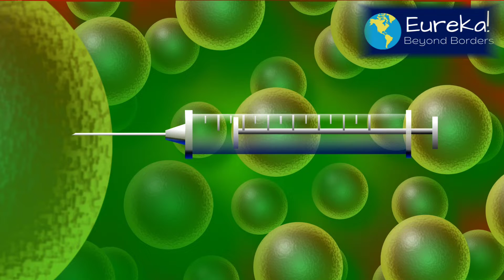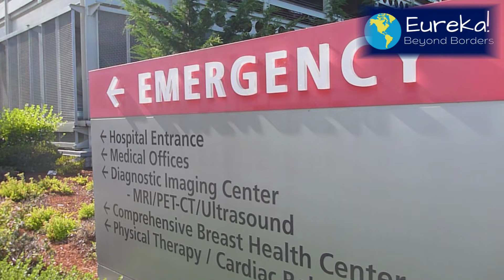Is the new Corona variant a threat to the US?